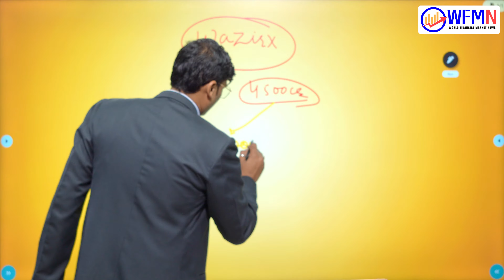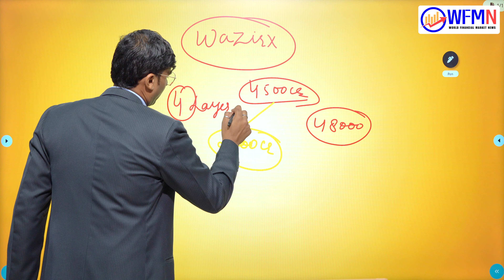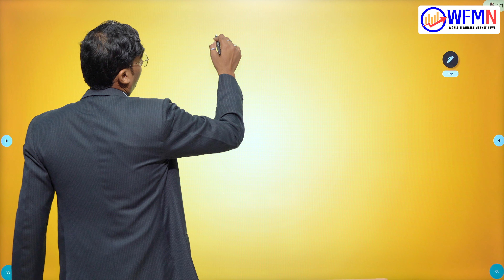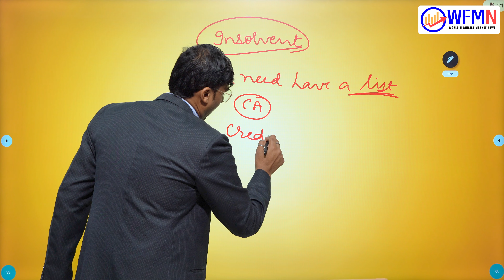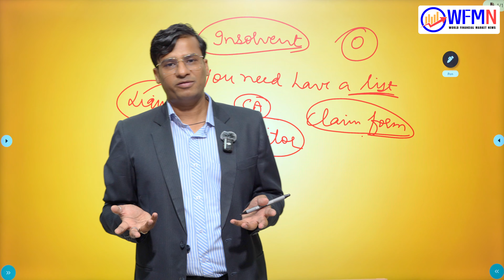WazirX Hacked - Biggest Cryptocurrency Exchange Hack in India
🚨🚨 BREAKING NEWS: WazirX HACKED! 🚨🚨 | Secure Your Crypto NOW! | Must-Follow Safety Tips from CA Rahul Gupta 🚨📉

💥 ALERT! 💥 WazirX has been hacked, and your crypto investments could be at risk! Join CA Rahul Gupta as he breaks down the incident and shares essential security measures to keep your assets safe. Don't miss out on these critical tips to protect your investments! 💡🔐

𝐃𝐞𝐚𝐫 𝐕𝐢𝐞𝐰𝐞𝐫𝐬,

𝐖𝐞 𝐞𝐱𝐭𝐞𝐧𝐝 𝐨𝐮𝐫 𝐡𝐞𝐚𝐫𝐭𝐟𝐞𝐥𝐭 𝐠𝐫𝐚𝐭𝐢𝐭𝐮𝐝𝐞 𝐭𝐨 𝐞𝐚𝐜𝐡 𝐨𝐧𝐞 𝐨𝐟 𝐲𝐨𝐮 𝐟𝐨𝐫 𝐛𝐞𝐢𝐧𝐠 𝐚 𝐩𝐚𝐫𝐭 𝐨𝐟 𝐨𝐮𝐫 𝐘𝐨𝐮𝐓𝐮𝐛𝐞 𝐜𝐨𝐦𝐦𝐮𝐧𝐢𝐭𝐲. 𝐘𝐨𝐮𝐫 𝐬𝐮𝐩𝐩𝐨𝐫𝐭 𝐚𝐧𝐝 𝐞𝐧𝐠𝐚𝐠𝐞𝐦𝐞𝐧𝐭 𝐢𝐧𝐬𝐩𝐢𝐫𝐞 𝐮𝐬 𝐭𝐨 𝐤𝐞𝐞𝐩 𝐬𝐭𝐫𝐢𝐯𝐢𝐧𝐠 𝐟𝐨𝐫 𝐞𝐱𝐜𝐞𝐥𝐥𝐞𝐧𝐜𝐞.

𝐎𝐧 𝐨𝐮𝐫 𝐜𝐡𝐚𝐧𝐧𝐞𝐥, 𝐰𝐞 𝐚𝐫𝐞 𝐝𝐞𝐝𝐢𝐜𝐚𝐭𝐞𝐝 𝐭𝐨 𝐛𝐫𝐢𝐧𝐠𝐢𝐧𝐠 𝐲𝐨𝐮 𝐭𝐡𝐞 𝐥𝐚𝐭𝐞𝐬𝐭 𝐮𝐩𝐝𝐚𝐭𝐞𝐬 𝐨𝐧 𝐆𝐒𝐓, 𝐓𝐃𝐒, 𝐄-𝐰𝐚𝐲, 𝐓𝐚𝐱𝐚𝐭𝐢𝐨𝐧 𝐋𝐚𝐰𝐬, 𝐚𝐧𝐝 𝐭𝐡𝐞 𝐫𝐞𝐠𝐮𝐥𝐚𝐭𝐢𝐨𝐧𝐬 𝐟𝐨𝐫 𝐌𝐒𝐌𝐄 𝐛𝐢𝐥𝐥, 𝐚𝐥𝐥 𝐜𝐨𝐧𝐯𝐞𝐧𝐢𝐞𝐧𝐭𝐥𝐲 𝐜𝐨𝐦𝐩𝐢𝐥𝐞𝐝 𝐢𝐧 𝐨𝐧𝐞 𝐩𝐥𝐚𝐜𝐞. 𝐘𝐨𝐮𝐫 𝐞𝐧𝐭𝐡𝐮𝐬𝐢𝐚𝐬𝐦 𝐟𝐨𝐫 𝐥𝐞𝐚𝐫𝐧𝐢𝐧𝐠 𝐚𝐧𝐝 𝐬𝐭𝐚𝐲𝐢𝐧𝐠 𝐢𝐧𝐟𝐨𝐫𝐦𝐞𝐝 𝐦𝐨𝐭𝐢𝐯𝐚𝐭𝐞𝐬 𝐮𝐬 𝐭𝐨 𝐜𝐨𝐧𝐭𝐢𝐧𝐮𝐞 𝐝𝐞𝐥𝐢𝐯𝐞𝐫𝐢𝐧𝐠 𝐯𝐚𝐥𝐮𝐚𝐛𝐥𝐞 𝐜𝐨𝐧𝐭𝐞𝐧𝐭.

𝐖𝐞 𝐯𝐚𝐥𝐮𝐞 𝐲𝐨𝐮𝐫 𝐟𝐞𝐞𝐝𝐛𝐚𝐜𝐤 𝐚𝐧𝐝 𝐬𝐮𝐠𝐠𝐞𝐬𝐭𝐢𝐨𝐧𝐬, 𝐰𝐡𝐢𝐜𝐡 𝐡𝐞𝐥𝐩 𝐮𝐬 𝐭𝐚𝐢𝐥𝐨𝐫 𝐨𝐮𝐫 𝐜𝐨𝐧𝐭𝐞𝐧𝐭 𝐭𝐨 𝐦𝐞𝐞𝐭 𝐲𝐨𝐮𝐫 𝐧𝐞𝐞𝐝𝐬 𝐞𝐟𝐟𝐞𝐜𝐭𝐢𝐯𝐞𝐥𝐲.

𝐓𝐡𝐚𝐧𝐤 𝐲𝐨𝐮 𝐨𝐧𝐜𝐞 𝐚𝐠𝐚𝐢𝐧 𝐟𝐨𝐫 𝐲𝐨𝐮𝐫 𝐮𝐧𝐰𝐚𝐯𝐞𝐫𝐢𝐧𝐠 𝐬𝐮𝐩𝐩𝐨𝐫𝐭. 𝐓𝐨𝐠𝐞𝐭𝐡𝐞𝐫, 𝐥𝐞𝐭'𝐬 𝐞𝐦𝐛𝐚𝐫𝐤 𝐨𝐧 𝐭𝐡𝐢𝐬 𝐣𝐨𝐮𝐫𝐧𝐞𝐲 𝐨𝐟 𝐤𝐧𝐨𝐰𝐥𝐞𝐝𝐠𝐞 𝐚𝐧𝐝 𝐞𝐦𝐩𝐨𝐰𝐞𝐫𝐦𝐞𝐧𝐭.

𝐉𝐚𝐢 𝐇𝐢𝐧𝐝!

Is WazirX safe?
Is WazirX an Indian company?
What is the exchange rate of cryptocurrency in India?
How trusted is WazirX?
Is WazirX legal or not?
Is WazirX safe in 2024?
Can I withdraw money from WazirX to my bank account?
How long does it take to get a refund from WazirX?
Can I withdraw USDT to my bank account?
How do I convert my USDT to cash?
How to withdraw USDT to INR?
Do banks accept USDT?
यूएसडीटी को आईएनआर में कैसे निकालें?
How can I withdraw USDT to cash in India?
Where to convert USDT to INR?
How to transfer money from USDT to INR?